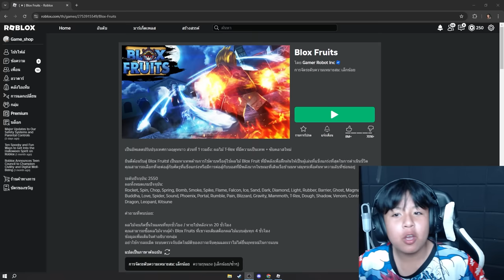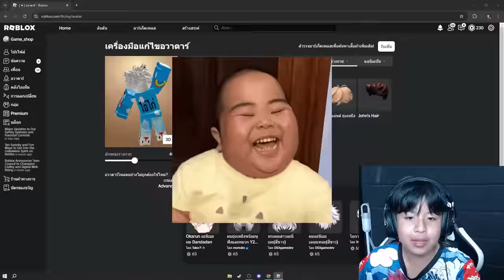Blox Fruits : ผมโดนเด็กเกรียนแฮ็ครหัสไป... ทำไมทำแบบนี้วะT^T